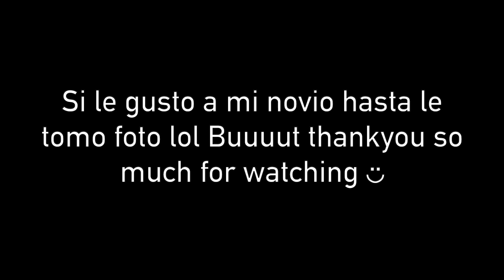HACIENDO COMIDA PARA MI NOVIO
Hola amig@sssss espero que les gusto este video! Me encantaria que le dieran un like ◡̈
Los veo en el proximo video ◡̈
LOS AMOOOOOOOOOO